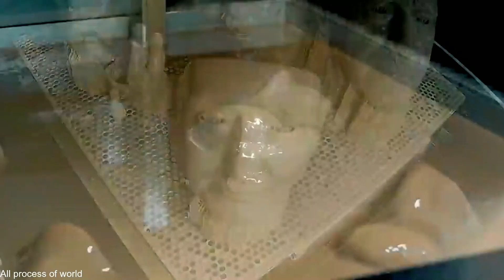These Female Robots In Japan Are Getting Pregnant | Artificial Intelligence News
These Female Robots In Japan Are Getting Pregnant

In the realm of future technology and artificial intelligence, the development of female robots has taken a significant leap forward. Recently, Japan unveiled fully functioning bionic female humanoid robots that have captivated the world's attention. These robots, equipped with advanced artificial intelligence and machine learning capabilities, exhibit astonishingly lifelike movements and behaviors. They represent a remarkable blend of cutting-edge technology and the art of robotics. With their sleek design and remarkable attention to detail, these female robots are poised to redefine human-robot interactions and find applications in various fields. Such advancements in the field of robotics and AI continue to push the boundaries of what is possible, showcasing the incredible potential that lies ahead.

 They can perform household tasks and address loneliness. Controversy arises from their reported ability to get pregnant, raising ethical concerns and questioning the future of human-robot relationships.